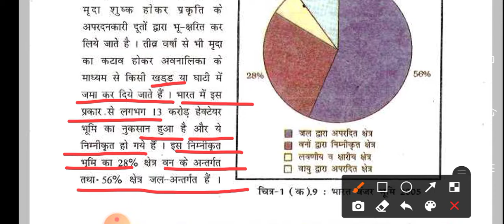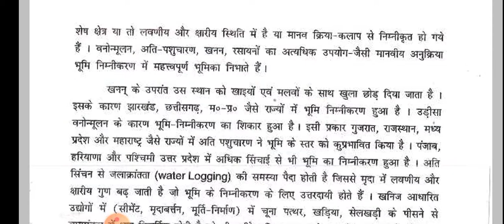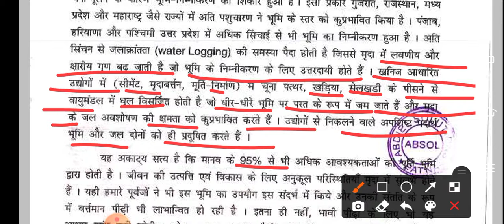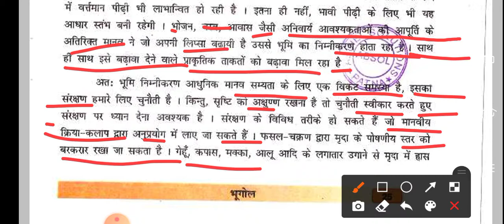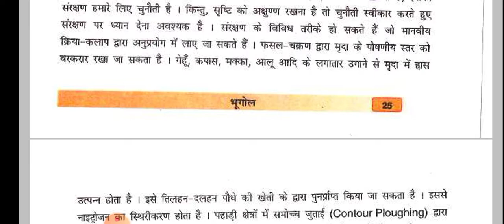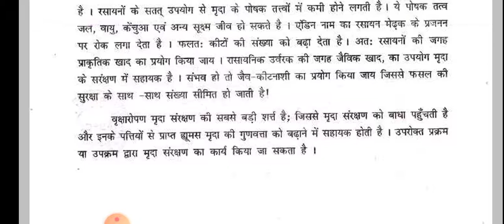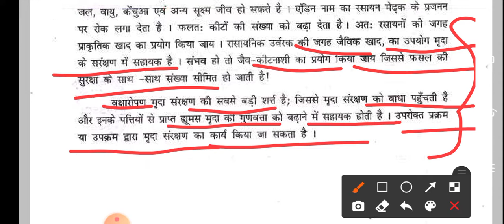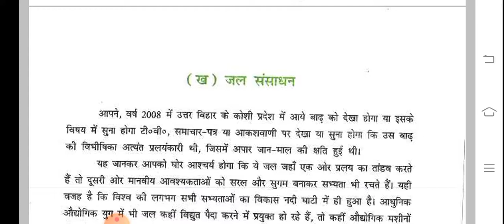कक्षा10खंड(क)इकाई-1भूगोल,प्राकृति,संसाधन भू-क्षरणऔरभू-संरक्षण,अभ्यास वस्तुनिष्ठ प्रश्न और उनके उत्तर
Hello friends welcome back you tube channel way on science,😊😊

भूगोल_कक्षा_10_इकाई_1खंड_(क)_प्राकृतिक_संसाधन

👉इस वीडियो में हमने कक्षा 10 भूगोल के खंड (क)प्राकृतिक संसाधन से हमने भू-क्षरण और भू-संरक्षण के बारे में हमने बताया है और इसके अतिरिक्त हम लोगों ने अभ्यास प्रश्न के वस्तुनिष्ठ प्रश्नों का हल किया है

👉उम्मीद करते हैं यह वीडियो मददगार साबित होगी! 😊😊👍

👉हम ऐसे ही और भी हेल्प फुल वीडियो लाते रहेंगे!

👉तब तक इस वीडियो को पढ़े और चैप्टर को समझे !

👉मिलते हैं इसी तरह के अगले नेक्स्ट वीडियो में तब तक, इस वीडियो को लाइक करिए अपने दोस्तों के साथ शेयर करें और चैनल पर नए हैं तो चैनल को सब्सक्राइब जरूर कीजिए 😊😊🤗🥰

keep sport!!